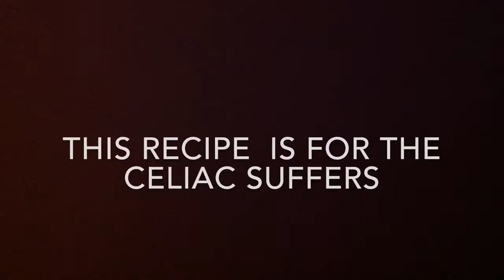Fried Rice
A delicious and nutritious gluten free recipe ideal for people who suffer coeliac disease or are gluten intolerence